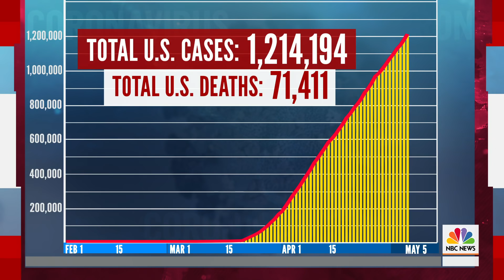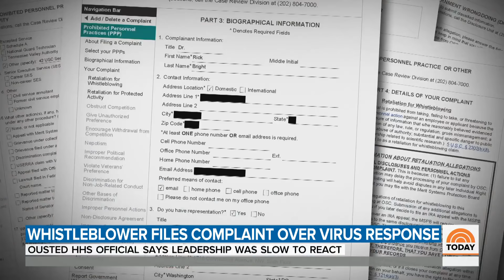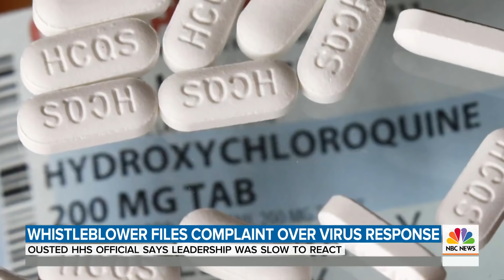White House Plans To Wind Down Coronavirus Task Force Even As Death Toll Rises | TODAY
The White House is ready to stand down its coronavirus task force even as experts project a startling new rise in cases. Meanwhile, more Wendy’s restaurants face burger shortages as the nation’s meat crisis worsens. See all the top TODAY news in one video.

Coronavirus Cases Are Likely To ‘Go Up, Not Down,’ Says Former FDA Commissioner | TODAY